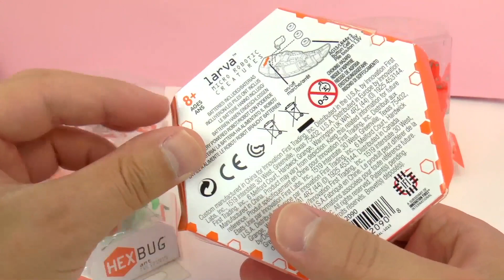HEX BUG ARMY! Comparaison de 4 insectes robotiques Français - Que peuvent faire ces robots? Démo